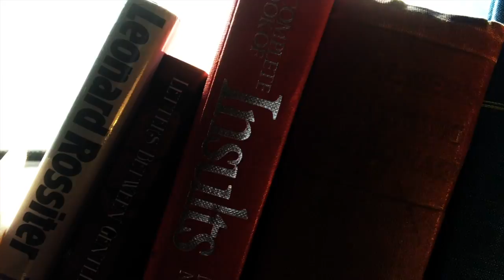'Frolicholic' by Mr.B The Gentleman Rhymer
From the latest long player 'A THOROUGHLY MODERN EXISTENTIAL CRISIS'
and evil streaming platforms who don't want artists to get paid.
Salut!